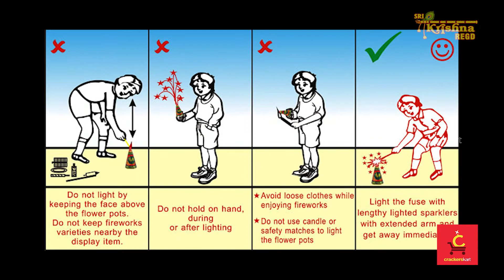Sparkling Nights | Chakkars | Ground Chakkar Special |Crackerskart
This ground chakkar special can make you go crazy with its non-stop rotations at break-neck speed emitting white sparks and light. Steady yourself as you watch lest you find yourself spinning with it too.